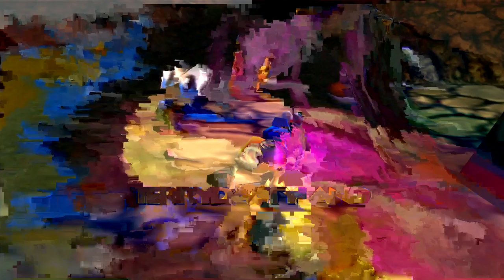Let's Play Banjo Tooie Finale Part 2.1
Back to tooie